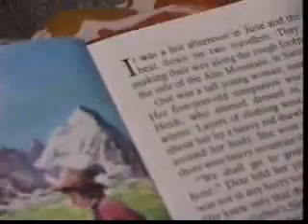chanuka 1993 shimor brounstein